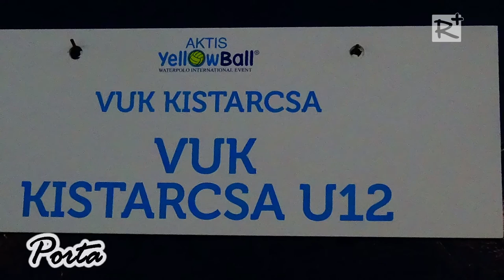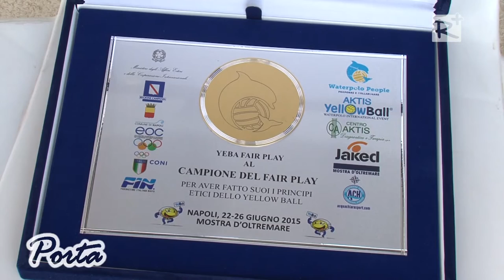Olaszországban versenyeztek a kistarcsai vízilabdások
Nemzetközi gyermek vízilabda tornán vett részt a kistarcsai V.U.K. Sportegyesület csapata június 22-26. között Nápolyban. A 16 résztvevő csapat közül a kistarcsaiak a 7. helyet szerezték meg U12 kategóriában, valamint a „fair play” díjat is hazahozták. Az edzés és versenyzés mellett a gyerekeknek kirándulni is jutott idejük az egy hetes utazás alatt Olaszországban.

2015. július 4.